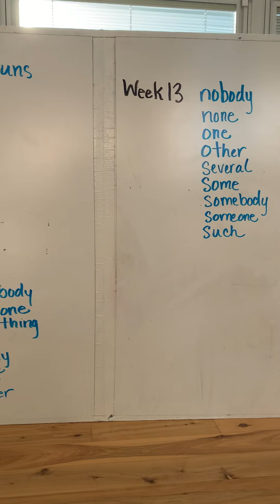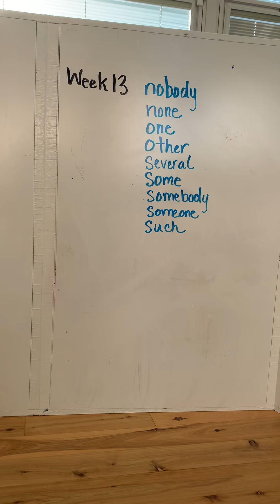Indefinite Pronouns, English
Weeks 11, 12, & 13